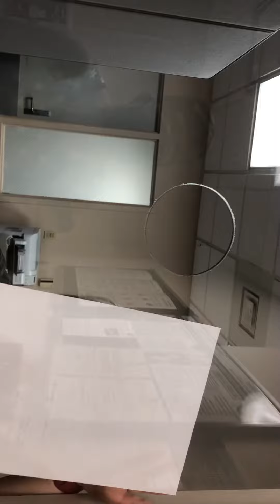Alachua DA take2 FOIA after incident w/DA investigator...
I went to DA 11 April 2021to file charges/report x4 ASO deputies and x1 GPD officer (26 May 2020 incident) copsplained & dissuaded away by DA. Followed up w/video “DA shoots me A curve” & “Roadside service”. Now w/ Fla. Audits being tutored/basically trained on the power of we the PEOPLE.